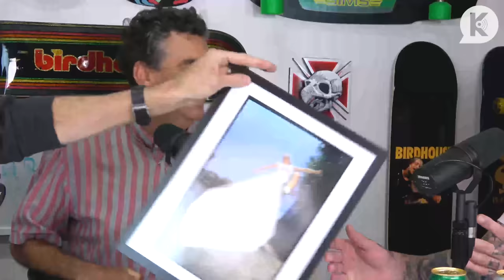Lance Mountain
Lance Mountain breaks down Whittier's (SkateCity's) significance in the formative years of skating, along with tales of inventing tricks, chaos in Sweden, and the debate over slob airs. Like and deep dive!

Tony Hawk @tonyhawk

Lance Mountain @lancemountain